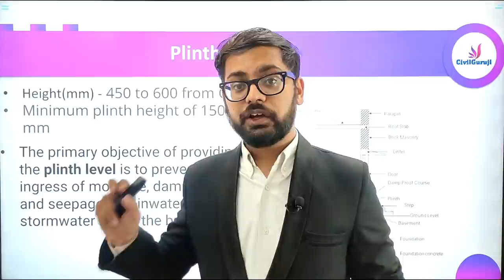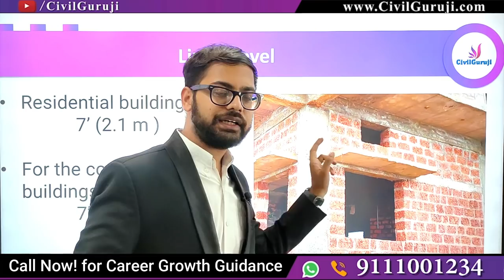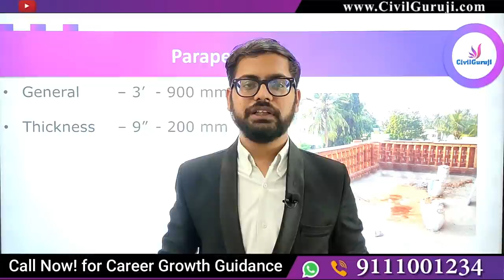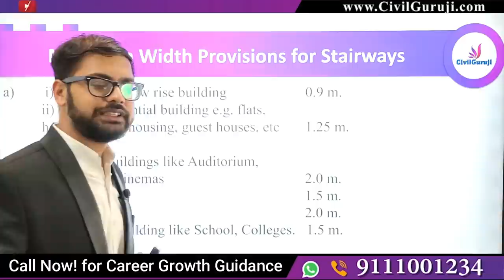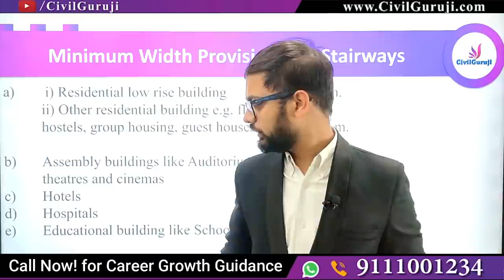Height of various building component | Plinth Height, Sill Height|, Lintel height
In this  Er. Sudeep Kumar Agrawal, Corporate Trainer of Civil Guruji (Civil Engineers Training Institute) is Explaining detailed Height of various building component.
Plinth Level
The primary objective of providing the plinth level is to prevent the ingress of moisture, dampness and seepage of rainwater and stormwater inside the building.
Window Sill Level
Height of sill level depends upon the type of room
Bedroom & bathroom the height may kept around minimum 1100mm
Riving room  minimum 600-650 mm
Lintel Level
Residential building is - 7’ (2.1 m )
For the commercial buildings is -  7’6” (2.3 m).
Parapet Wall
General – 3’ - 900 mm
Thickness – 9” - 200 mm
Covered Parking Spaces and Garages
Shall be raised at least 15 cm. above the surrounding ground level and shall satisfactorily drained.
Foundation for Single Story
Min - 1000 mm below GL
Foundation for Two Story
Min – 1200 mm below GL
Railing Height
850 mm – 950 mm
Minimum Width Provisions for Stairways
a)  i) Residential low rise building 0.9 m.
 ii) Other residential building e.g. flats,
  hostels, group housing, guest houses, etc 1.25 m.
b)  Assembly buildings like Auditorium, theatres and cinemas  2.0 m.
c)  Hotels 1.5 m.
d)  Hospitals 2.0 m.
e)  Educational building like School, Colleges. 1.5 m.